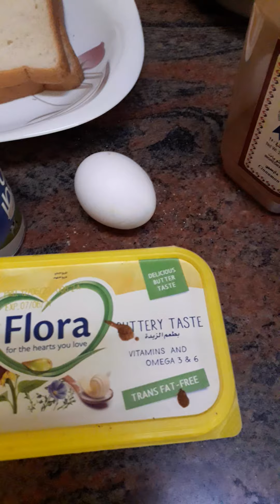My French toast style